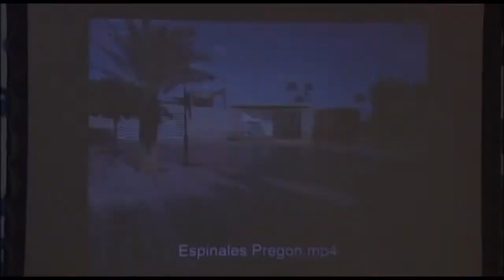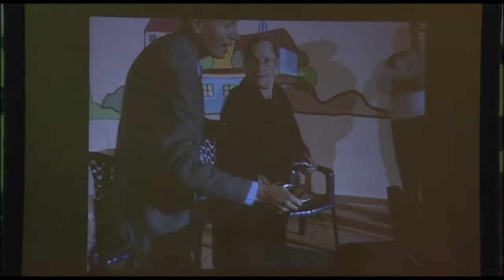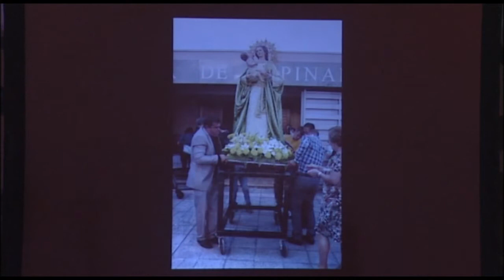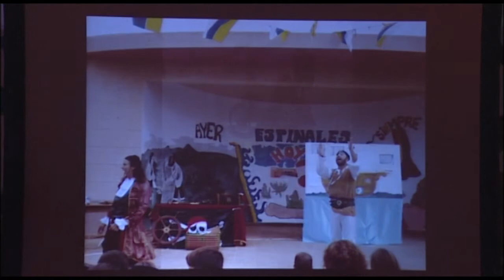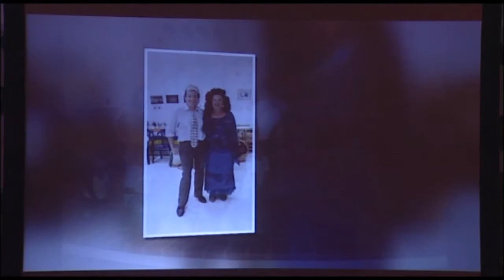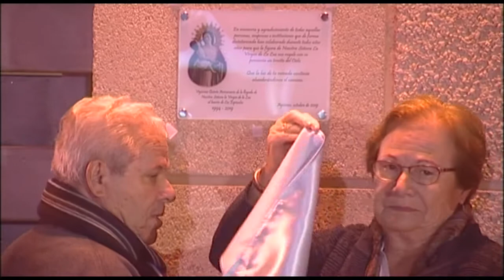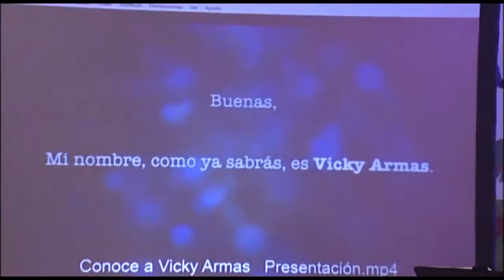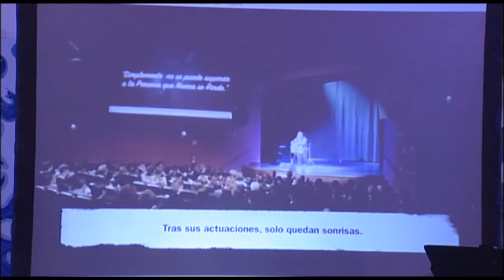FIESTAS DE LOS ESPINALES 2019 | PREGÓN